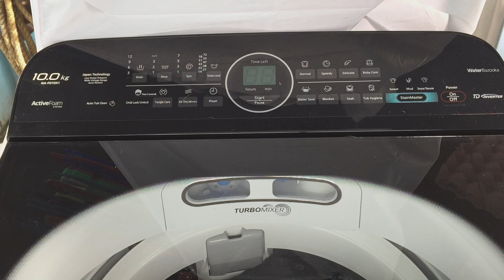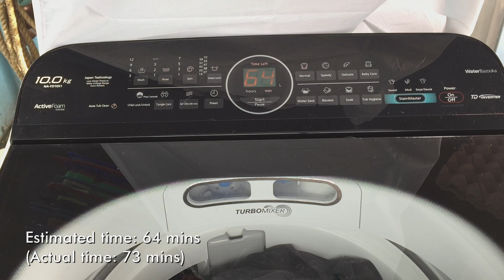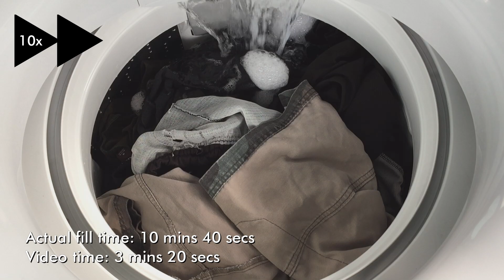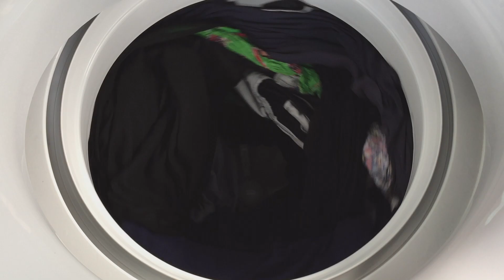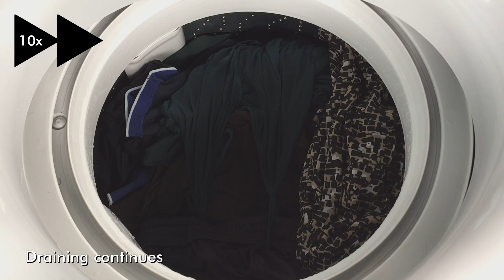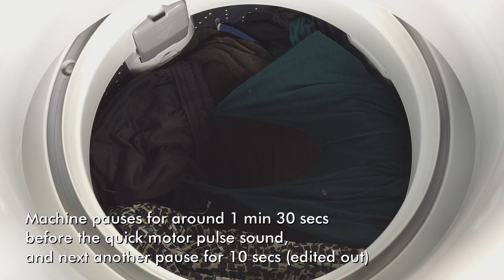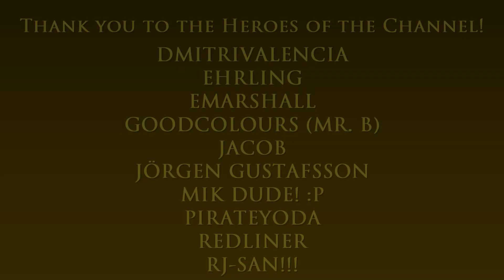Colors (large load) - Panasonic washer NA-FD10X1HRM 10.0 kg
Washing machine: Panasonic 10.0kg NA-FD10X1HRM
Washing method: Pulsator (impeller)
Max. capacity: 72 L (19 gal)

Today's load: ~27 pieces colored clothing articles (large load)
Program: Normal
Wash: 12 mins
Rinse: 2 cycles
Spin: 7 minutes

For more information about the Panasonic top load inverter washing machine

Main computer used:
Model: GX502LXS-HF053TS
Processor: Intel Core i7-10875H
Graphics card: GeForce RTX 2080 Super Max-Q 8GB
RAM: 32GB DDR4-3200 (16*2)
Storage 1: 1TB WD M.2 NVMe PCIe 3.0 SSD
Storage 2: 250GB Samsung 970 EVO M.2 NVMe PCIe 3.0 SSD

Other hardware:
Recorder: Elgato Game Capture 4K60 S+
Headset: ROG Delta
Mouse 1: ROG Gladius II (wired)
Mouse 2: Logitech M170 (wireless)
Extra keyboard: Logitech MK320 (I need num keypad lol)
Controller 1: Logitech Extreme 3D Pro joystick
Controller 2: Microsoft XBox 360 Controller

Software:
OS: Windows 10 Home
Editing: Vegas Movie Studio (legitimate purchase)
Internet: FTTH 300Mbps